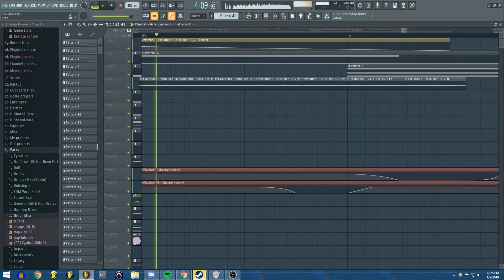Teminite - Evolution (FL Studio Remake)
I've been a fan of Teminite and this song since I first heard it in early 2015.  Finally decided to try to recreate it out of boredom. Download below if you want it.

3rd-Party Plugins Used:

Kick 2

Kontakt 6 (Emotional Pianos)

Serum

Sylenth1

Massive

East West Quantum Leap Symphonic Orchestra Gold Edition

FabFilter Pro-Q-2

FabFilter Pro-R

OTT

New music from me soon, as well as some more memes.